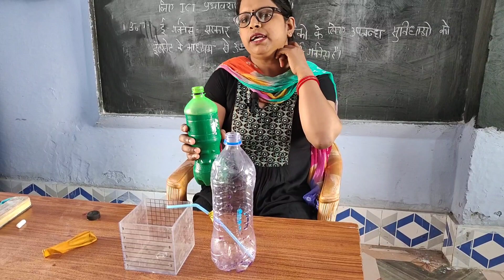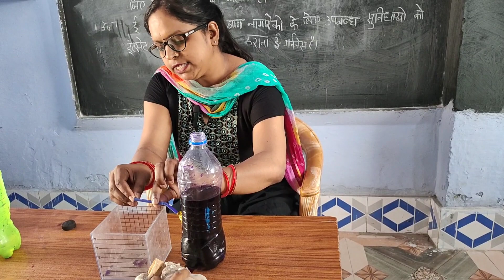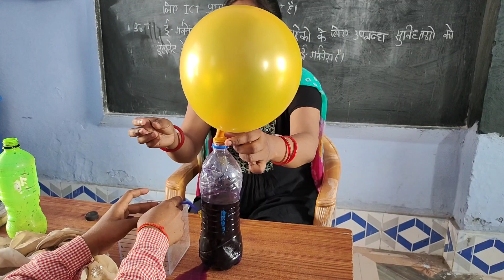वायुदाब के करतब..??